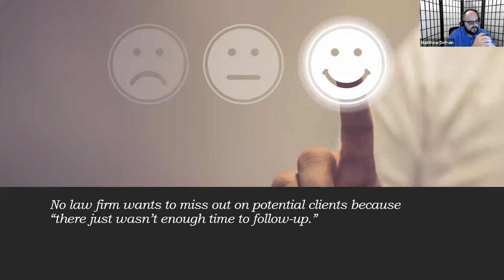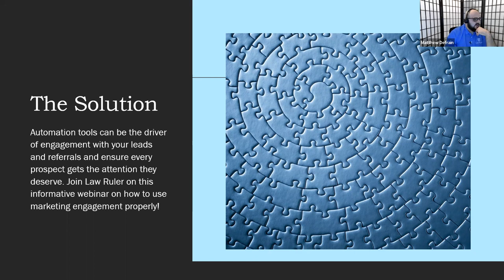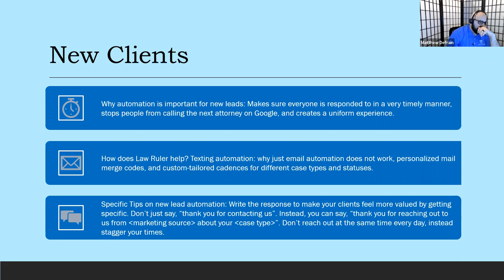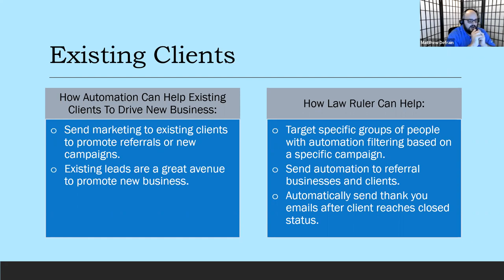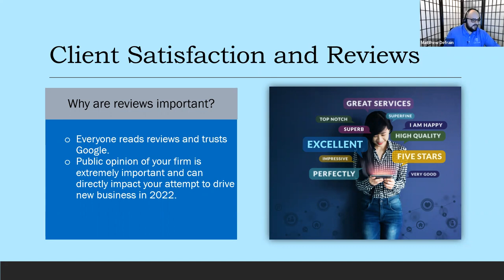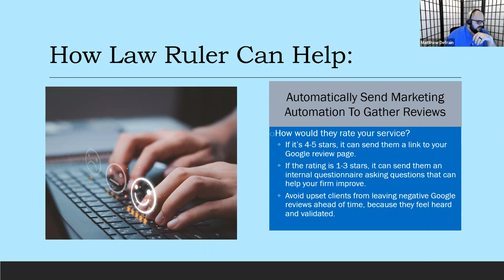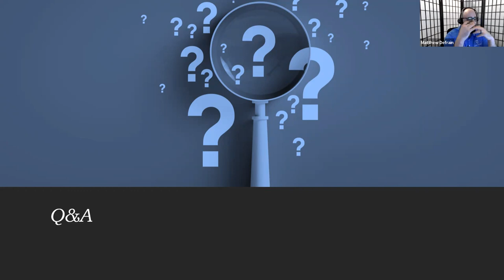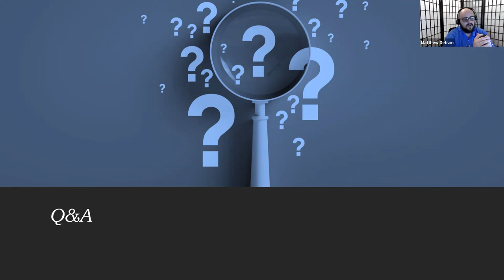How to Use Marketing Automation to Drive New Business in 2022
How to use Law Ruler's powerful marketing automation to drive new business! Automation tools can be the driver of engagement with your leads and referrals and ensure every prospect gets the attention they deserve. Join Law Ruler with this informative video on how to use marketing engagement properly!